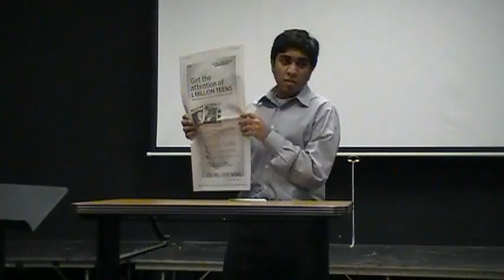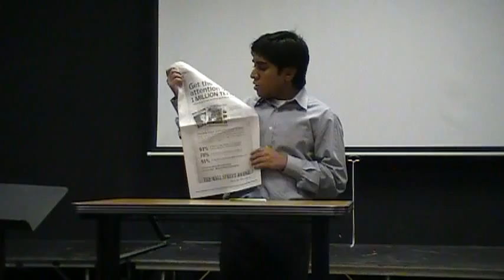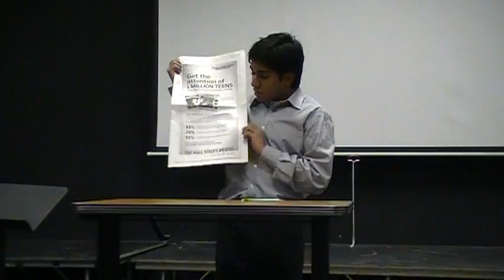SPCM 7 Informative II 4